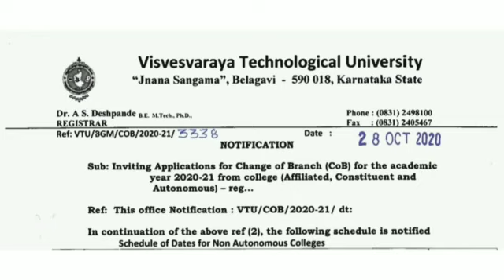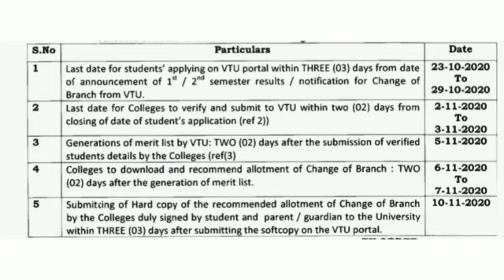VTU OFFICIAL CIRCULAR:- 28/10/2020 || VTU LATEST NEWS TODAY || VTU UPDATES TODAY 2020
This video is official circular released on 28/10/2020

  Watch the video to get full information.